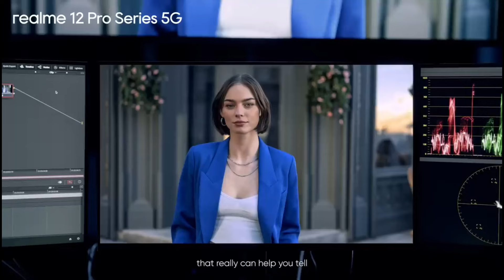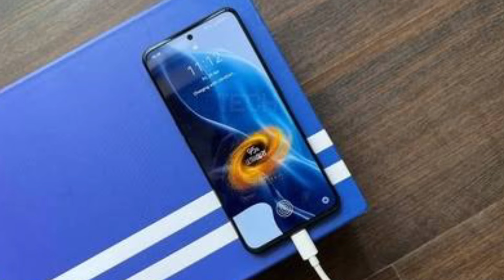Realme Narzo 70 Pro 5G Review in Bangla | Realme Narzo 70 Pro 5G Price in Bangladesh